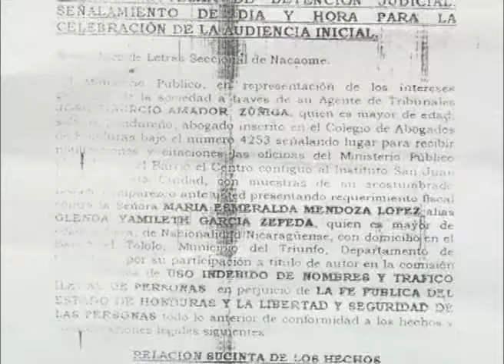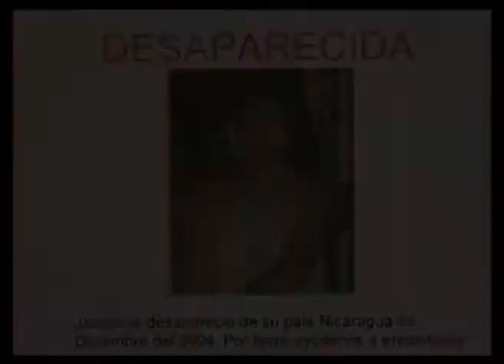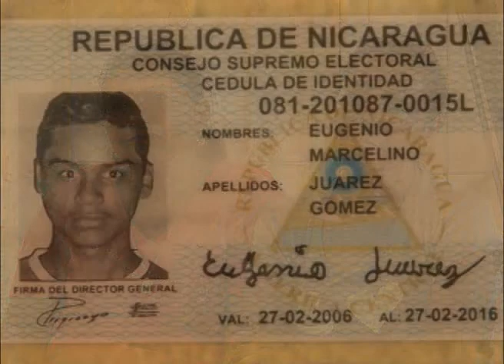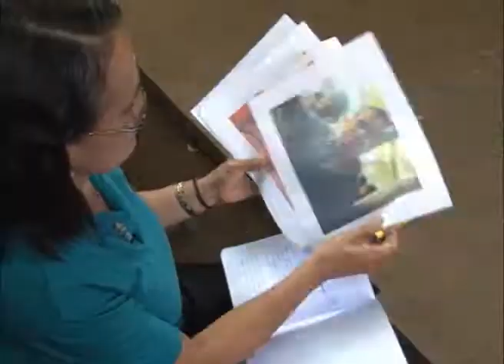Caravana de madres busca a sus hijos en México